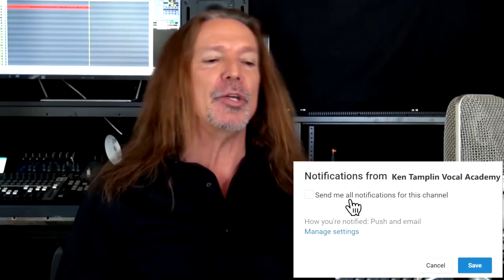Vocal Coach Reacts To Roy Orbison | Crying | Live | Ken Tamplin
Roy Orbison was one of the original crooners and a master at going in between head voice and chest voice.

Roy got his start singing in a country and western band in high school and was signed to his first record label at 20 years old.

He went on to produce 22 singles that reached the Billboard Top 40 many of which he either wrote or co-wrote.

Roy was known for his signature black sunglasses which he wore with black clothes along with his dyed black hair as he sang emotional and sometimes dark ballads.

While many male singers during Roy’s time were making music that reflected a more “macho” persona, Roy made music that was more vulnerable.

Roy went through a slow period in his career before experiencing a comeback in the 80s when he remade cover versions of some of his songs. He later co-founded the group the Traveling Wilburys with George Harrison, Bob Dylan, Tom Petty and Jeff Lynne.

Roy was inducted to the Hall of Fame in 1987 and has been named as one of the greatest artists of all time by Rolling Stone.

For today’s reaction I’ll be looking at a performance of his song “Crying”.  I hope you enjoy the video and let me know what you thought!